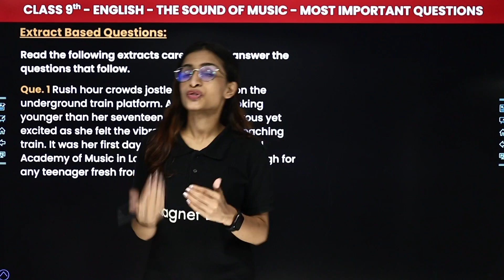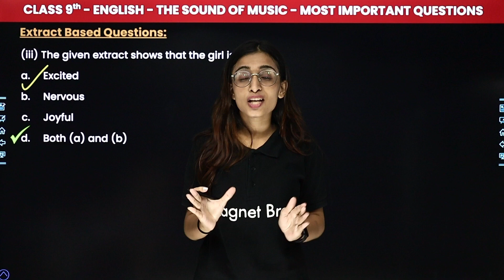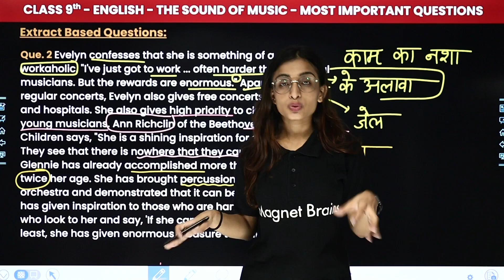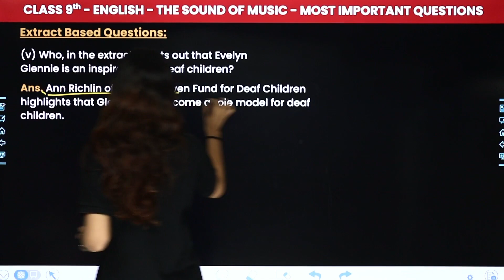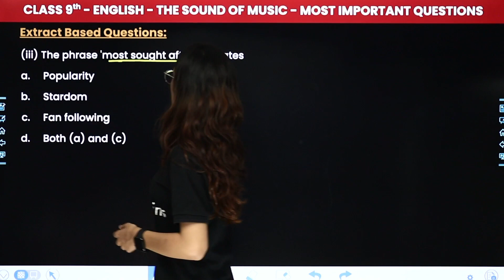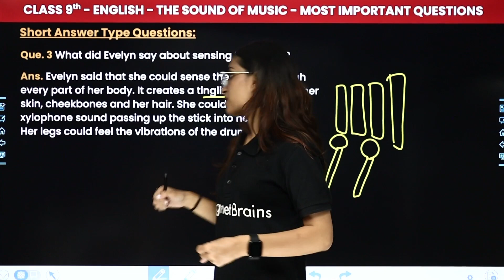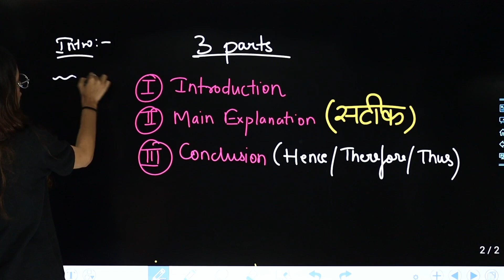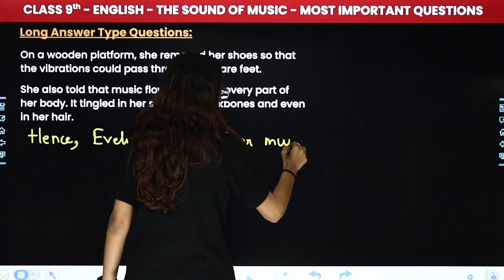The Sound Of Music (Part 1) - Most Important Questions | Class 9 English Chapter 2 | Beehive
✔️ Class: 9th
✔️ Subject: English (Beehive)
✔️Chapter: The Sound Of Music (Part 1) - Chapter 2
✔️ Topic Name: The Sound Of Music (Part 1) - Most Important Questions
✔️ Topics Covered In This Video (By Palak Ma'am): This video provides an Most Important Questions of Class 9 English (Beehive Book) Chapter 2 named The Sound Of Music (Part 1). Palak Ma'am, an Experienced Teacher and Subject Expert, Will Go Through Each Question and Provide Detailed Explanations to Help Students Understand the Chapter Better. By This Video, Students Can Prepare Well for Their Examination.
00:00 The Sound Of Music (Part 1) - Most Important Questions
00:57 Extract Based Questions
42:43 Very Short Answer Type Questions
Que. 1 State one likely reason for evelyn being nervous while going to the Royal Academy of Music?
55:46 Long Answer type Questions
Que. 1 How was Evelyn Glennie able to become the world's most sought after percussionist? What are her achievements?
1:09:39 End Slide

the sound of music  class 9 questions and answers
extra questions of the sound of music
the sound of music class 9 extra questions and answers
the sound of music class 9 extra questions mcq
the sound of music most important questions
the sound of music most important questions and answers